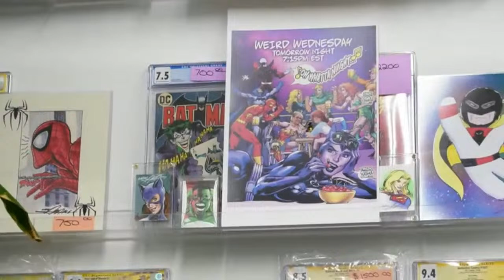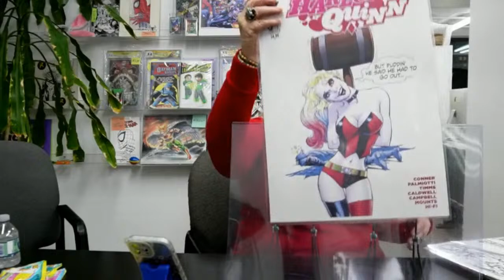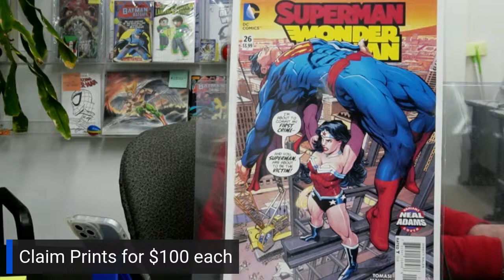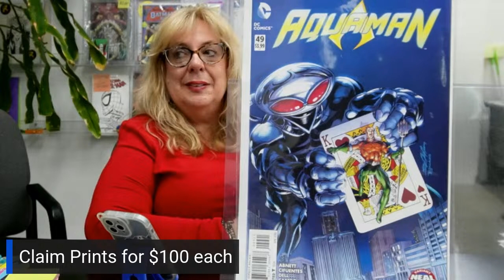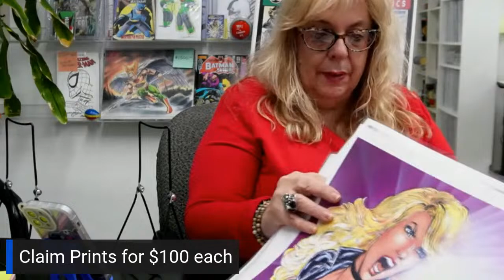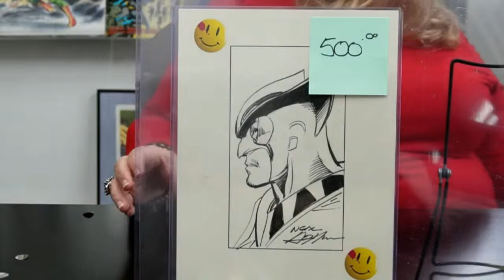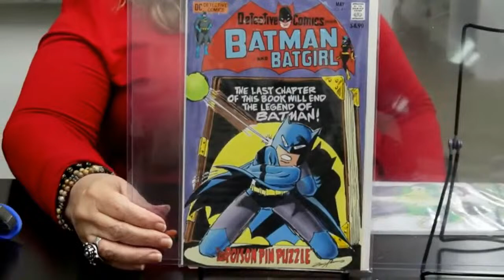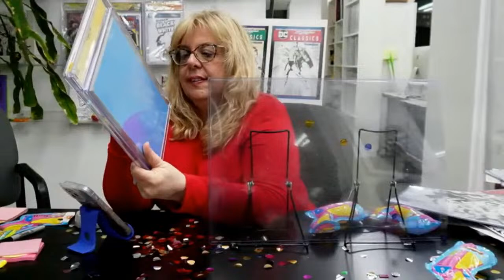Weird Wednesday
Aww, you know by now. ;)